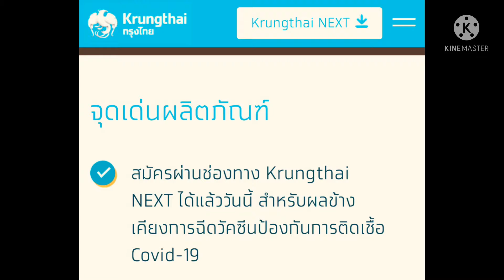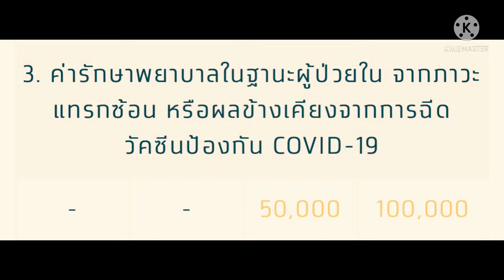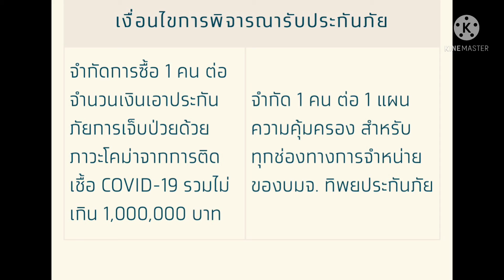ประกันโควิดกับกรุงไทยล่าสุด!!!